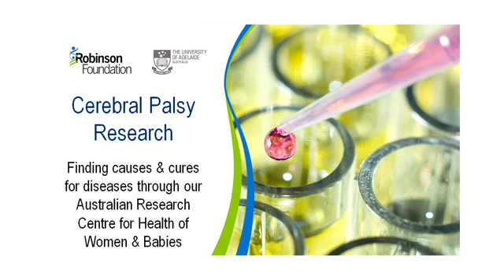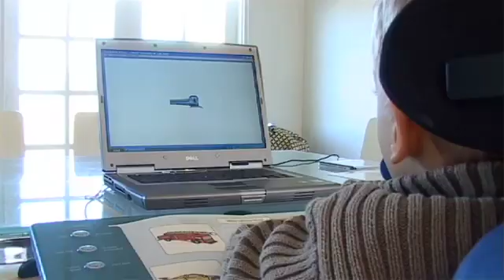Robinson Institute - Alastair MacLennan - cerebral palsy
1 in 400 hundred children are affected by cerebral palsy costing the community about $3 billion a year. This doesn't affect just the community but the child and the family that looks after that child. Alastair and the team have set up the world's largest study looking at the genetic background to cerebral palsy. This research aims to identify the causes of cerebral palsy and help reduce the number of incidences.